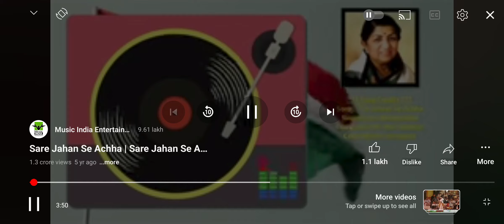Happy Independence day 🎉🎉🎉🎉😬🎉🎉🎉😬🎉😬😬❤️❤️❤️❤️❤️🥰🥰🥰🇮🇳🇮🇳🇮🇳🇮🇳🇮🇳🇮🇳🇮🇳🇮🇳🇮🇳